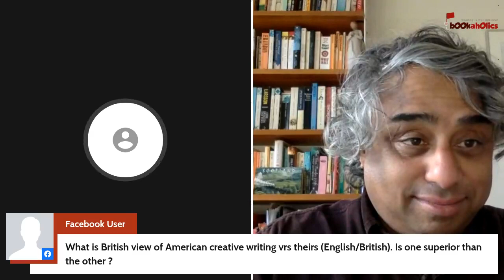Talk on Creative Writing - What to expect on a Writing Retreat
Creative Writing talk show with

a. Amal Chatterjee - Senior Course Tutor on the Master’s in Creative Writing at Oxford  University. Amal Chatterjee has published fiction and history and also writes for stage. Senior Course Tutor on the Master’s in Creative Writing at the University of Oxford, he also teaches various kinds of writing, creative and academic, in Amsterdam and Paris. His novel, Across the Lakes, was shortlisted for India’s Crossword Book Award, and he has had a Scottish Arts Council Writers’ Bursary and been shortlisted for a Creative Scotland Award. Of Indian and Sri Lankan ancestry, he grew up in Calcutta and Darjeeling in India has lived in Spain and Scotland and now divides his time between Amsterdam and Oxford. His other books are Representations of India, 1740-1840 and (editor & contributor) Writers on Writing.

b. Marti Leimbach - Marti Leimbach is known for her bestsellers, Dying Young, made into a film starring Julia Roberts, and Daniel Isn’t Talking. She is interested in neurodiversity and has shared the stage with young inventors at the Human Genome Project (Toronto), the National Autistic Society, and the University of Oxford. Her interest in science influenced her YA thriller, Dragonfly Girl.

c. Nabin K Chhetri: Nabin K Chhetri is a Nepali poet and a writer based in Scotland.  He graduated with a degree of M.St in Creative Writing from Oxford University and a degree of M.Litt in The Novel from the University of Aberdeen. (Specializing in prose and poetry). Nabin is a creative writing tutor and has conducted workshops/readings in various organizations including Oxford University and Robert Gordon University. He is officially recognized by the Scottish Book Trust and is available for creative workshops. He has been selected for various creative opportunities and has been a writer/poet in Residence in France, Spain, Italy and Scotland.  His works have been awarded from Canada, Australia, Italy, India, Nepal, U.K., U.S. and Israel. web

Saguna Shah, the founder of Bookaholics  facilitated the program. She  is an Educator. She teaches English Literature to Masters degree at Dillibajar Kanya Campus and Academic Development, Communication Skills and French at Silver Mountain School of Hotel Management. She is an enthusiastic traveller, known to be an avid reader, writer and critic. Best known for her memoir in Telling A Tale (2010), her writings have been published in various journals and magazines. She is the Founder of bookaholics; a forum promoting literature and readership in Nepal. Bookaholics was founded as a social networking group in 2011. Since 2013, it has been conducting regular book discussion programme 'Chakati Bahas' at Martin Chautari, Thapathali. bookaholics has also been contributing towards building libraries and distributing books for the underprivileged children.